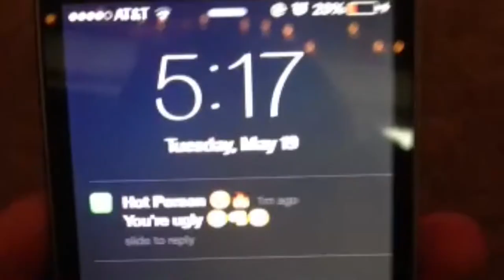The Llama Song Part 2!!!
So, I seized the opportunity to make a video to the llama song part 2! All cred to twaimz (: